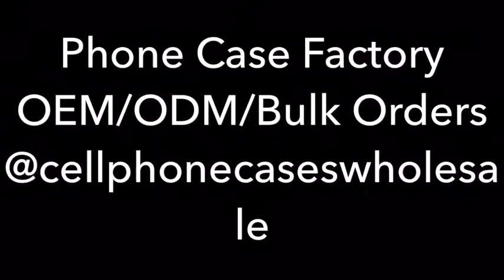Hybrid PU Leather Case For IPhone XR XS Max X 7 8 - Wholesale Mobile Cases Cover and Accessories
SKU：IL IPXPC19031902
For wholesale customers only (i.e. cell phone shops, retailers and variety stores).
please feel free to send an email at any time.